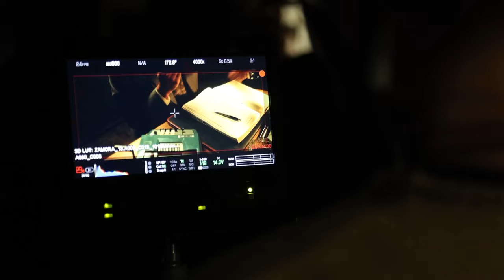ZAMORA di Neri Marcorè (2024) - Backstage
Il trentenne Walter Vismara ama condurre una vita ordinata e senza sorprese: ragioniere nell'animo prima ancora che di professione, lavora come contabile in una fabbrichetta di Vigevano. Da un giorno all'altro la fabbrica chiude e il Vismara si ritrova suo malgrado catapultato in un'azienda avveniristica della vitale e operosa Milano, al servizio di un imprenditore moderno e brillante, il cavalier Tosetto. Andrebbe tutto bene se non fosse che costui ha il pallino del folber (il football, secondo un neologismo di Gianni Brera) e obbliga tutti i suoi dipendenti a sfide settimanali scapoli contro ammogliati. Walter, che considera il calcio uno sport demenziale, si dichiara portiere solo perché è l’unico ruolo che conosce e non sa che da quel momento, per non perdere l’impiego, sarà costretto a partecipare agli allenamenti settimanali, in vista della partita ufficiale del primo maggio. Subisce così lo sfottò dei colleghi; tra questi, l’ingegner Gusperti lo ribattezza sarcasticamente “Zamora”, il fenomenale portiere spagnolo degli anni ‘30. Non solo quel bauscia lo umilia in campo e lo bullizza in azienda, ma tra lui e Ada, la segretaria di cui Walter si innamora, sembra esserci del tenero. Sentendosi umiliato, tradito da una parte e deriso dall’altra, il ragioniere escogita un piano del tutto originale per vendicarsi, coinvolgendo un ex-atleta ormai caduto in disgrazia. Nel calcio, come del resto nella vita, bisogna imparare a buttarsi e anche se perdi, ciò che conta è rialzarsi e ripartire più forti di prima.

Zamora, il primo film di Neri Marcorè, dal 4 aprile SOLO AL CINEMA. Con Alberto Paradossi, Marta Gastini, Neri Marcorè, Anna Ferraioli Ravel, Giovanni Storti, Walter Leonardi, Giovanni Esposito, Antonio Catania, Pia Engleberth, Giuseppe Antignati, Pia Lanciotti, Alessandro Besentini aka Ale, Francesco Villa aka Franz, Giacomo Poretti, Davide Ferrario.